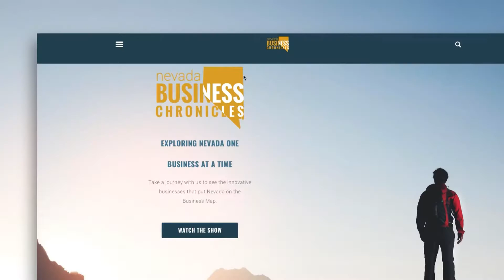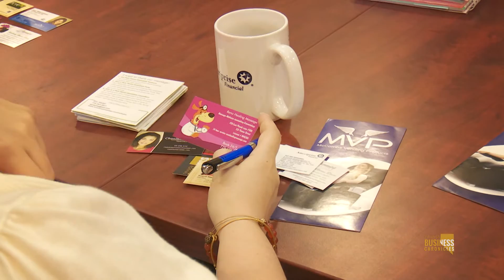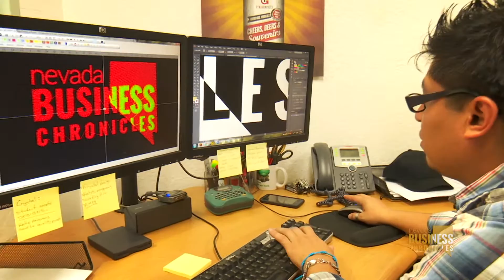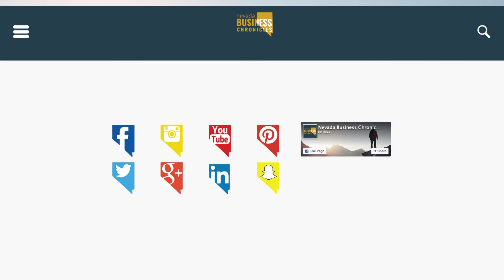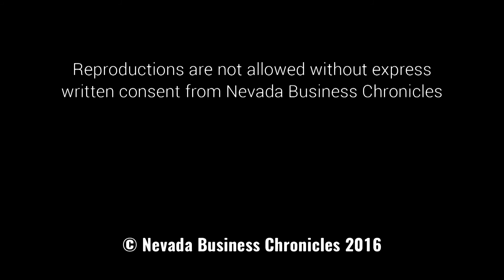StayPut Beddings / eWomen Network / The Embroidery Doctor as Seen on Nevada Business Chronicles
StayPut Beddings

Stayput linens are made from the finest 100 % Egyptian combed cotton, which are woven into a 400 thread count fabric incorporating only single ply thread, and then sateen finished to produce supremely soft sheets and pillow cases.

Benefits of Stayput:
Our totally unique design assures simple bed making: one step instead of seven.
Simply wake up, exit the bed, and find that your bedding is still in its proper place.
Stayput bedding is self-centering: no more going from side to side to center your bedding.
No more time consuming, seven step, back bending hospital corners
The ease of entering and exiting the bed is a wonderful feature
Stayput will ensure minimum pressure at the lower portion of the bed to persons with sensitive skin, gout, neuropathy, arthritis and diabetes.
Stayput design is so simple it will cut bed making time at least 80%.

eWomen Network

At eWomen Network their purpose is to support, promote and showcase members' products and services and to help them achieve their professional goals.

Learn the power of networking and building relationships with successful businesswomen who know the great benefits of sharing and helping.

Reno Chapter
Annie Goni-Stewart
Executive Managing Director
Reno/Carson/Tahoe Chapter, eWomen Network

The Embroidery Doctor

Embroidery
Full digitizing department, custom and contract embroidery.
- No Minimum Order - Competitive Pricing
Screen Printing
Custom art department to create your dream apparel.
- Up to 6 Color designs done in-house
Vinyl
Custom vinyl shop for team uniforms or individual decorations.
Heat Transfers
Custom multi-color heat transfers.
Patches
Custom embroidered patches that can be sewn or pressed on.
Additional services include:
Laser Engraving
Micro sandblasting

50 East Greg Street
Suite 108
Sparks, Nevada 89431